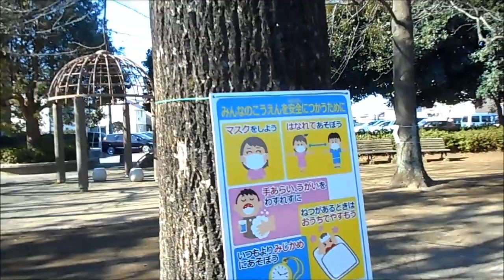２０２２年２月上旬 近隣の公園を散歩しました。散歩は、かなり久しぶりです。冬の散歩